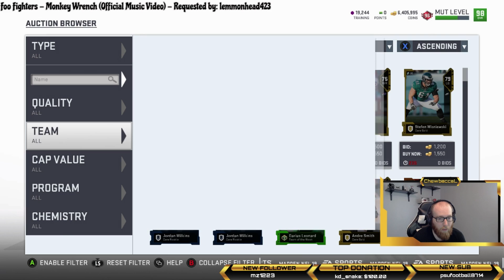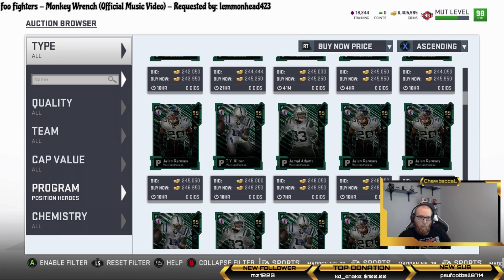5 Things You Definitely Won't See in Madden 20! Confirmed Changes and Leaks!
Hello everyone, ChewbaccaLemma here! In today's video we discuss what has been taken out or changed in Madden 20! Let me know what you think of the changes!

Thank you so much for your support! If you enjoy this video, a like would be appreciated. Stay awesome! :)

PSN: ChewbaccaLlama
GT: ChewbaccaLemma